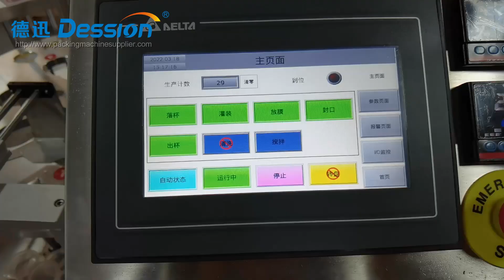Dession honey cup filling and sealing machine